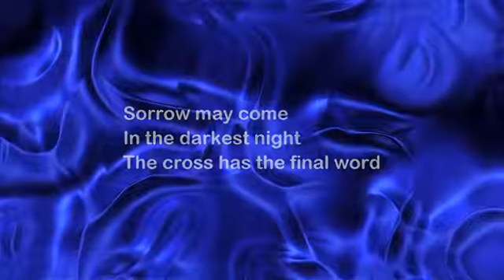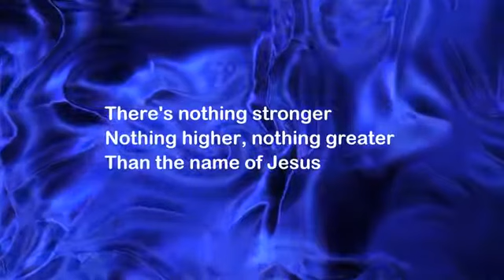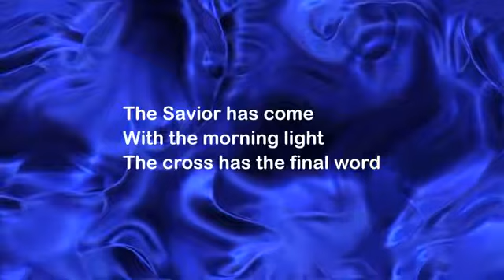Cody Carnes - The Cross Has the Final Word (Lyric Video)